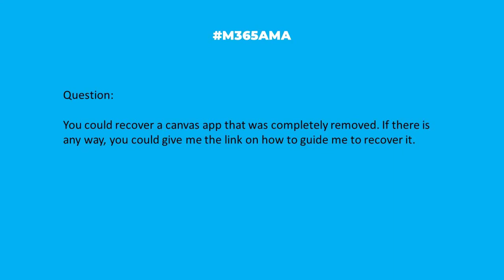M365AMA Can I recover a canvas app that was completely removed from Teams?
In this episode, the M365AMA panel discusses the following community question

“You could recover a canvas app that was completely removed. If there is any way, you could give me the link on how to guide me to recover it?"

Some relevant notes/links shared by the team:

-- This can be achieved using PowerShell.